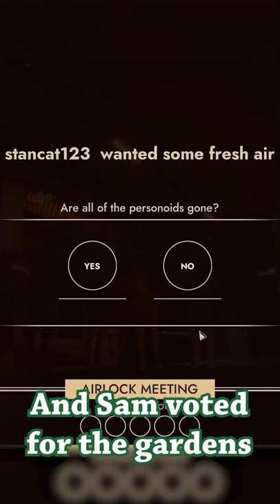The Worst Murder Hobos That Ever Existed